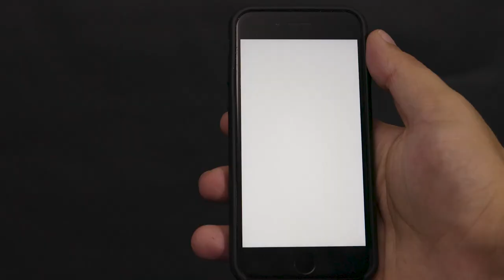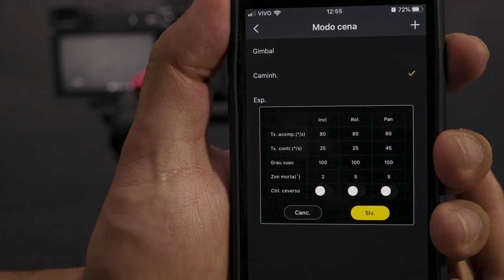🔴📣O Crane híbrido mais querido do mundo! - CRANE M2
O Novo Crane-M2 da Zhiyun é compatível com Smartphones, Câmeras de Ação, Câmeras Compactas e Mirrorless de até 720g.

Está disponível no nosso site, adquira este e outros produtos em  Loja World View Comércio de Eletrônicos. O que você achou do novo Zhiyun Crane-M2? Com qual câmera você usaria? Deixe-nos saber nos comentários abaixo .